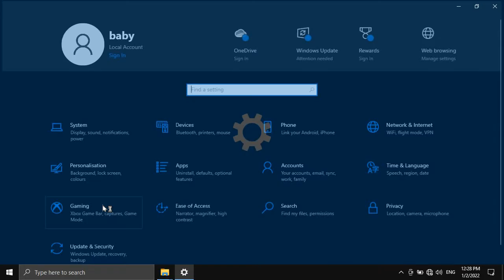Windows 10 How to change lock screen picture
Support Me 👍